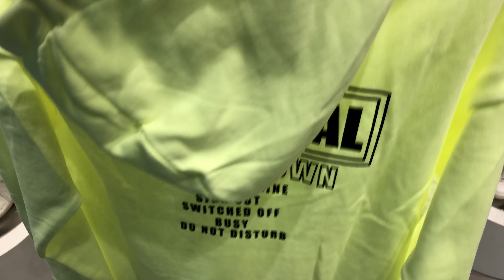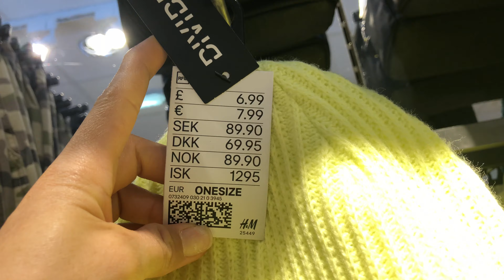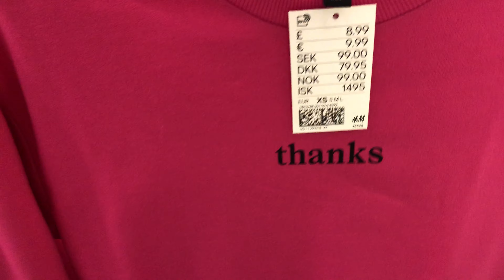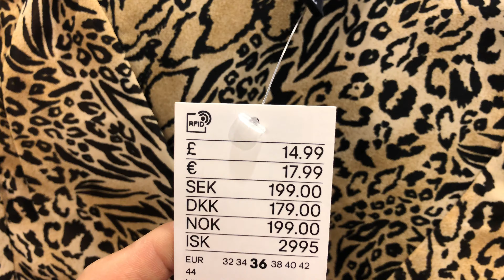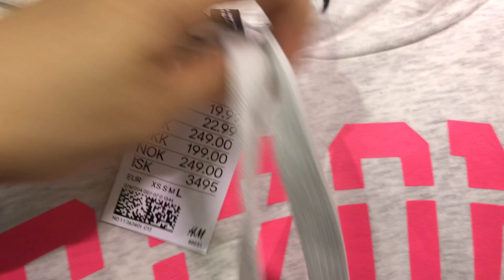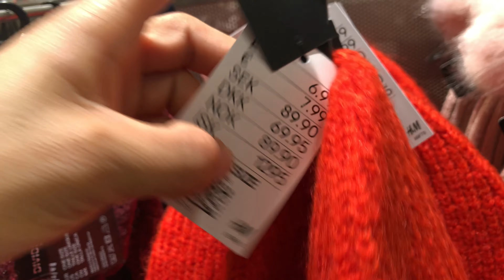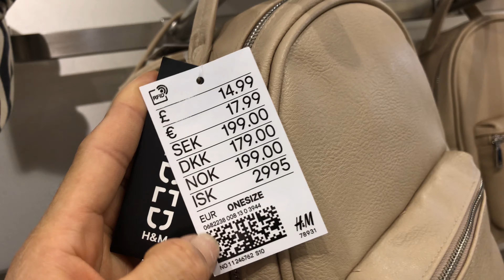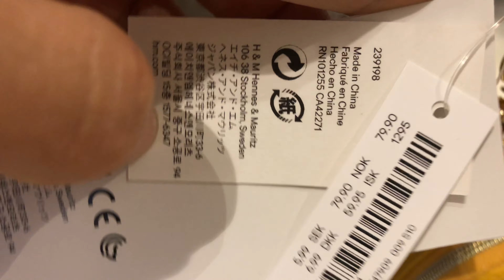NEW IN H&M 2019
Hi Lovelies! Another  collection from H&M is here, please watch and enjoy.